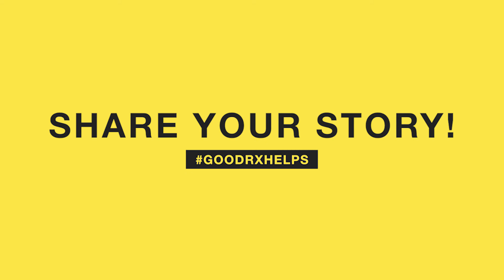"Wow, I'm glad I know about this app." - Jacqueline M.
GoodRx really does work! No matter your situation, our coupons will help you save on your prescriptions.

If you have a GoodRx story to share, we'd love to hear it - just tag us at GoodRxHelps.